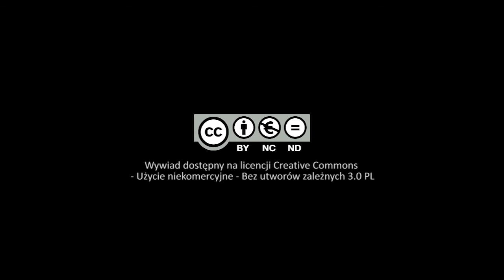Stanisław Jura - szkolny kolega Karola Wojtyły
Stanisław Jura (1918-40) był kolegą Karola Wojtyły z lat szkolnych. Opowiada o jego talencie aktorskim, późniejszych spotkaniach bp. Wojtyły ze szkolnymi kolegami oraz osobistych spotkaniach z Papieżem z Watykanie.